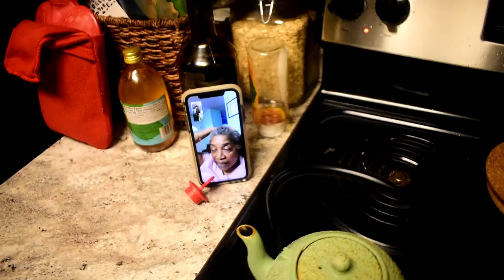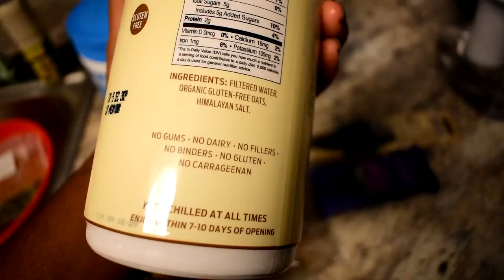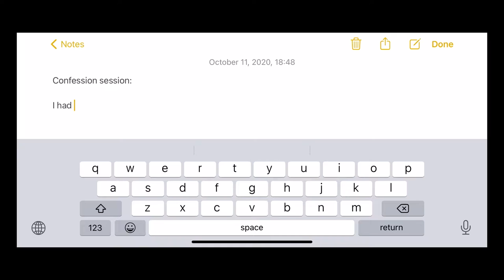THIS IS NOT WHAT I WANTED | JASMINEROSSETTE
Hey guys welcome back to a new weekly vlog! In this video I talk about what I did not want to happen in my journey that ended up happening.

Also if you have any video suggestions or things that I can do better with my videos, please do let me know. I am open to growing and learning.

CAMERA USED
Nikon D5600
Edited by JasmineRossette using Adobe Premiere Pro